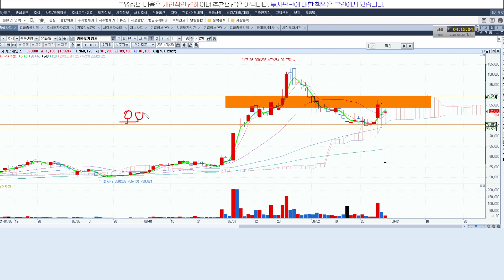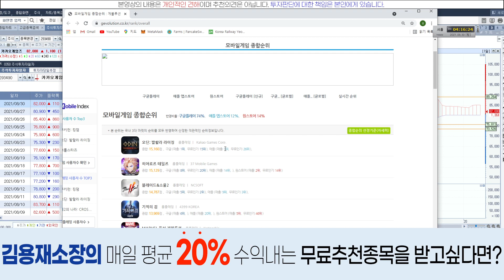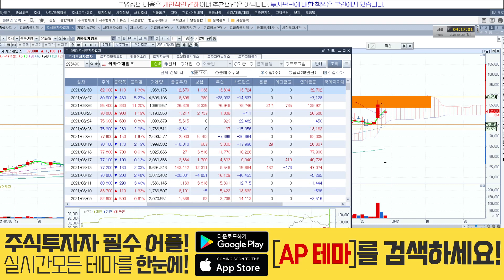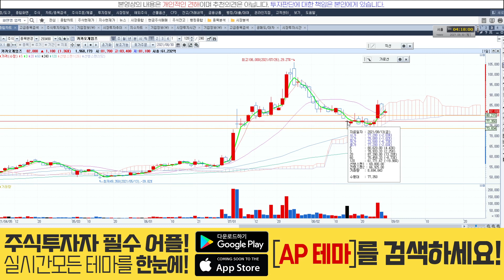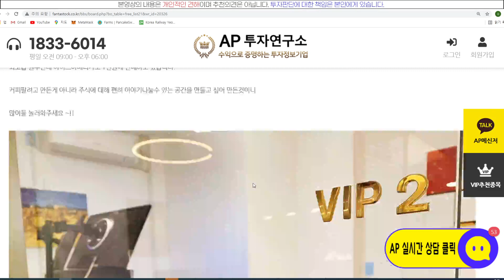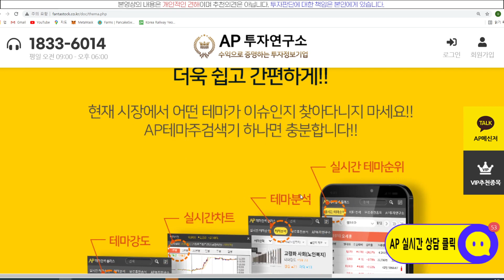카카오게임즈(293490) - 오딘의 힘이 벌써부터 느껴집니다.